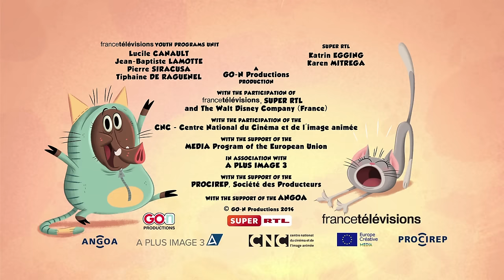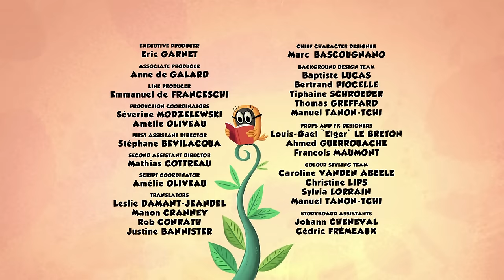Mm!? Normal! Like animal pets ?! | Zip Zip English | Full Episodes | 2H | S1 | Cartoon for kids